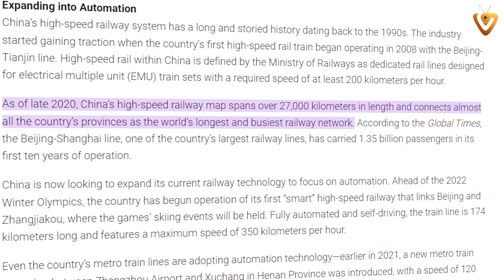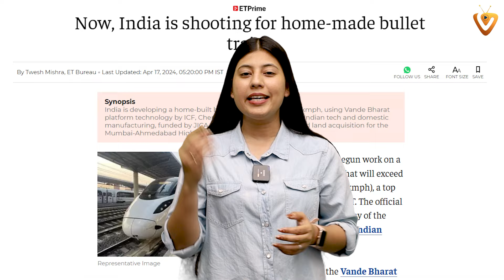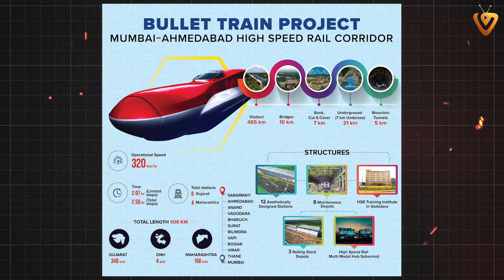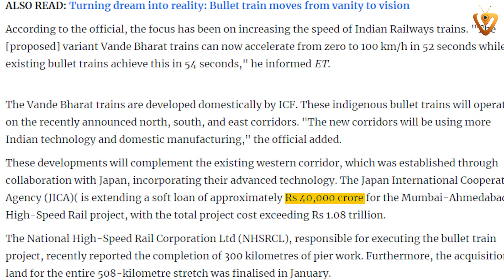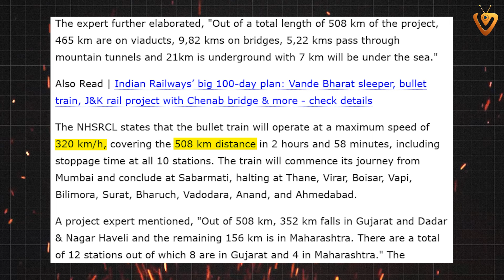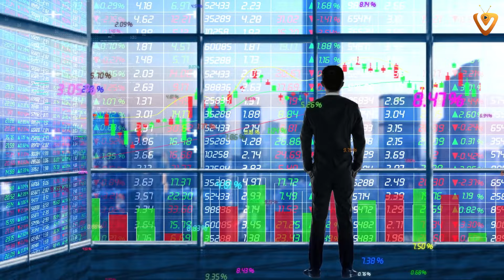India Starts Making Bullet Trains | The Future of Indian Railway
India begins manufacturing bullet trains, revolutionizing travel and transforming the future of Indian Railways.